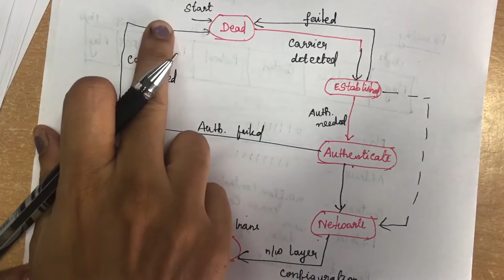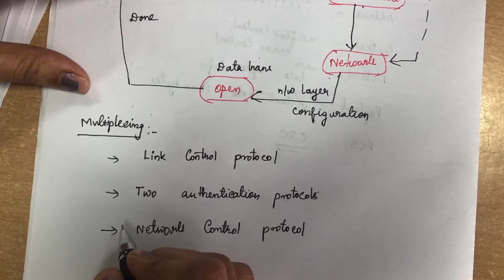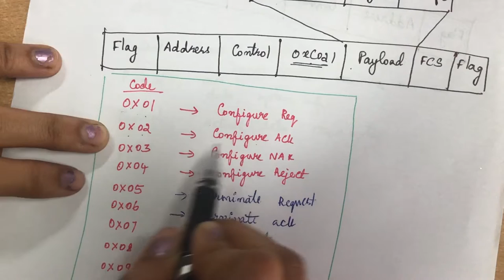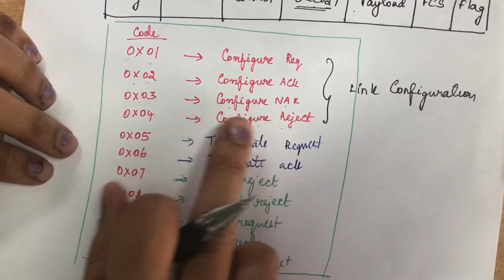26. ppp,pointtopoint Point to point protocol(PPP) - Lecture 26 - DLL- Computer Networks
ppp,pointtopoint This video explains on point to point protocol of Data link layer